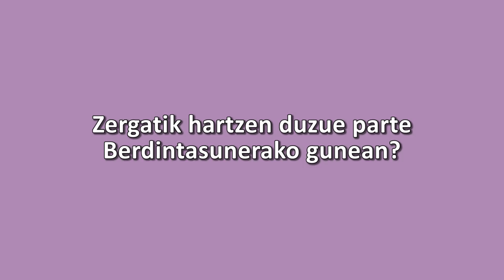Zergatik hartzen duzue parte Berdintasunerako gunean? (Arantza Madariaga, Basquetour)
Basquetour-eko zuzendari den Arantza Madariaga-ren arrazoiak 2016ko Berdintasunerako gunean parte hartzeko.

- Berdintasuna komunikabideetan.